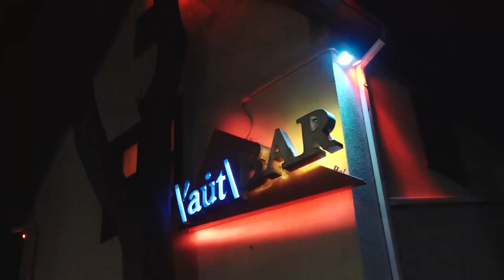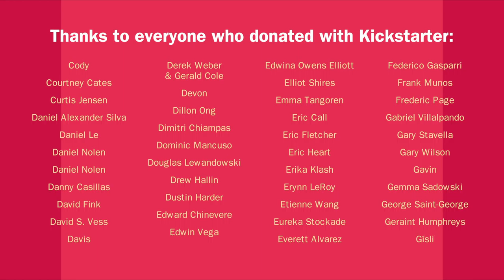Cooking w/ Drag Queens - Lola Von Miramar - Arroz Con Pollo (Rice with Chicken)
One of my favorite dishes from my home of Puerto Rico is arroz con pollo, or in English, rice with chicken. Growing up in San Juan, we this dish all the time, but especially on special occasions like birthdays and holidays when you had to feed a lot of people.

Joining us today is our Puerto Rican gal pal Lola Von Miramar, who out of drag as Larry La Fountain teaches queer Latino studies at the University of Michigan in Ann Arbor.